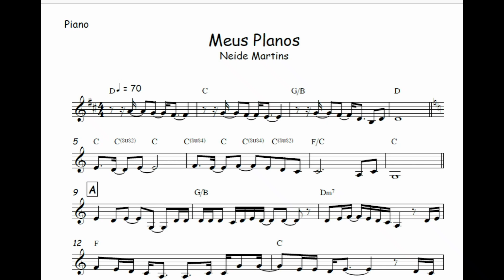Meus Planos - Neide Martins🎺Partitura Trompete, Trompa, Trombone, Tuba, Baixo, Bombardino🎼